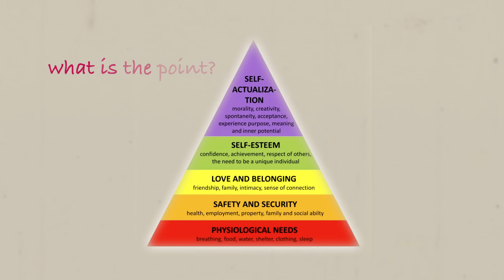My Dog's Inner Monologue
When you look into their eyes and see a whole lot of nothing going on, they are fooling you.